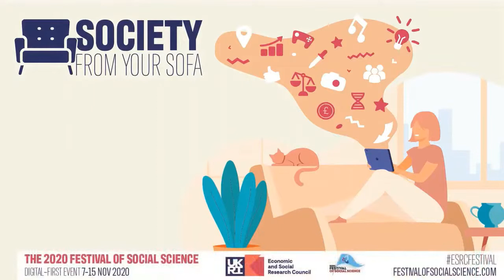ESRC Festival of Social Science: After Bletchley Park- global tech in Cold War espionage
This panel investigates the ‘missing link’ in the history of codebreaking and cipher machines, typified by the famous German ‘Enigma’. It connects the period of Bletchley Park with the Internet era. It seeks to explore cryptography in the latter decades of the twentieth century, arguing that technical processes of interference in trusted devices produced a significant flow of intelligence, mostly from countries in the global south. It draws on new documents released in Europe and the USA, expanding our comprehension of technical co-operation between United States, Germany, Switzerland and Sweden, focusing on the control of technology corporations. It showcases the latest published work by Warwick early career researchers supported by the Warwick Cyber GRP. The talk will be historical, but will inform current debates over trusted devices, supply chain security and 5G.